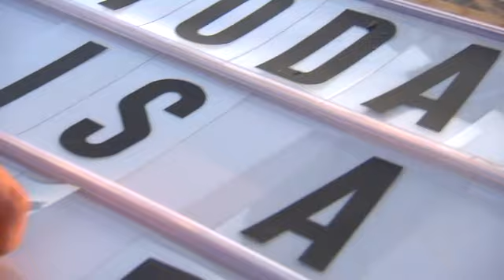DIY: lichtbox met tekst - Eigen Huis & Tuin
// Zelf maken?